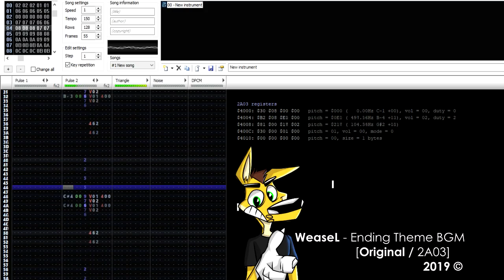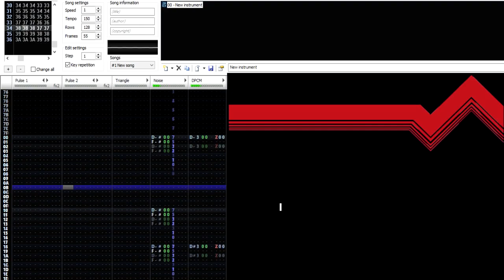[ORIGINAL] WeaseL - Ending Theme (0CC-Famitracker) [2A03]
"Ending Theme BGM"
Inspired by "Power Blade 1/ 2" on NES.